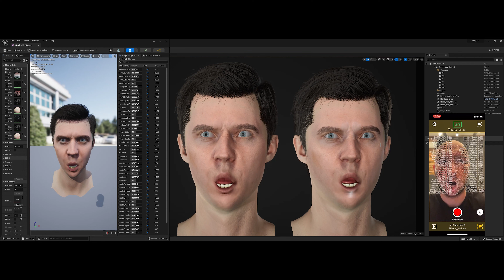Unreal Engine 5 - Live Link Face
**We are in the process of updating our models**